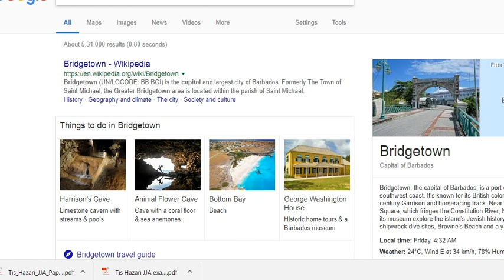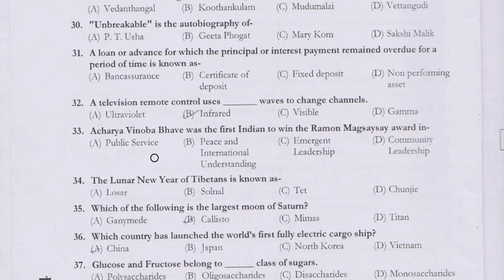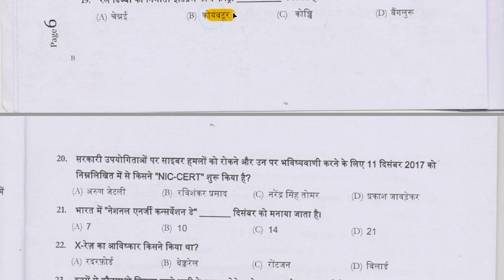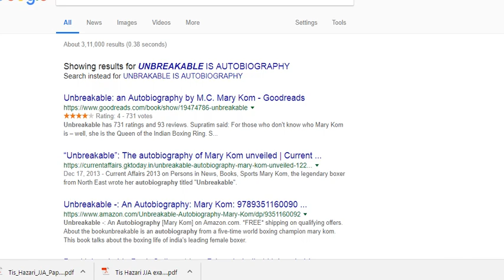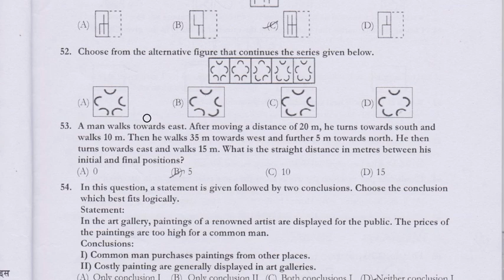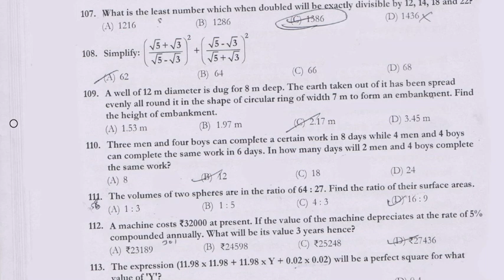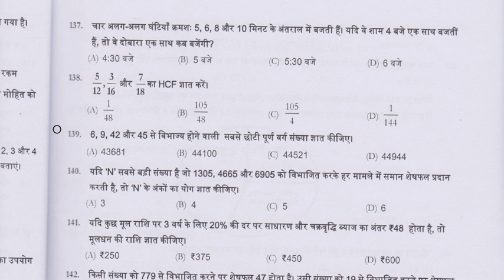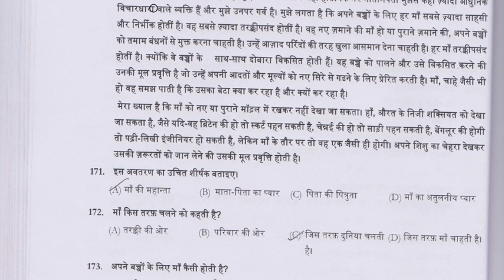JJA TIS HAZARI SOLVED PAPER (11-02-2018)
ANSWER KEY OF JJA TIS HAZARI